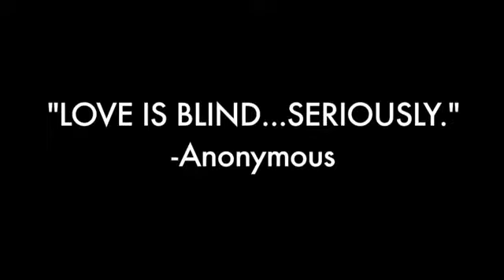One Week of Danger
Director: Leland Frankel
Harvard-Westlake School